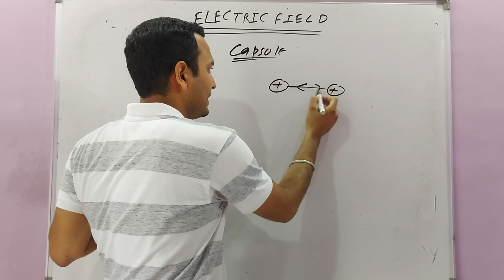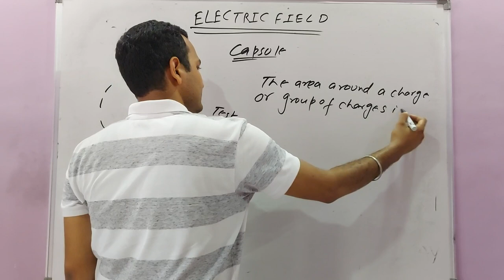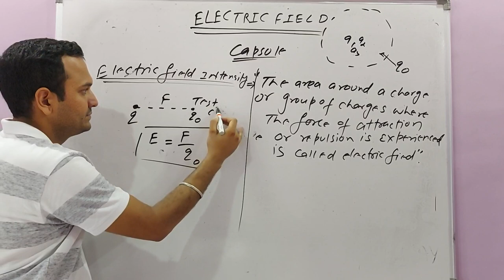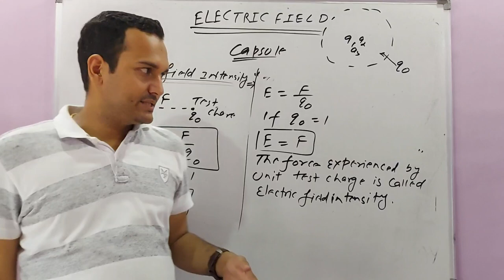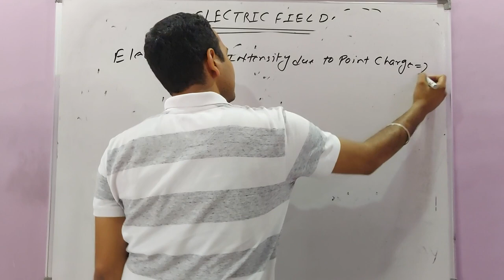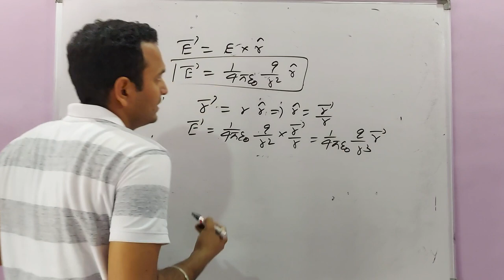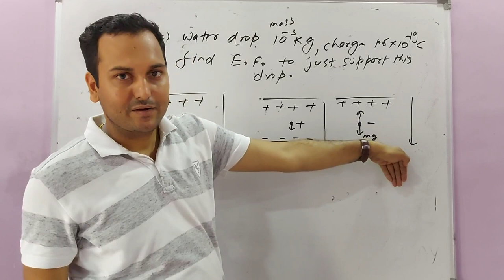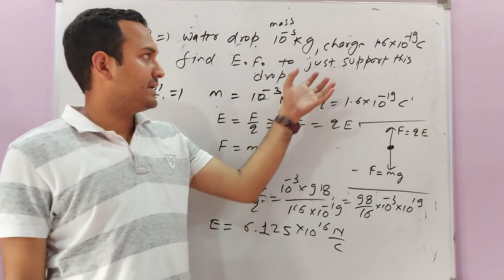L-O7 CLASS 12: ELECTRIC FIELD, ELECTRIC FILED INTENSITY,FIELD INTENSITY DUE TO POINT CHARGE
THIS TOPIC WILL CLEAR YOUR CONCEPT OF ELECTRIC FIELD.THIS TOPIC WILL CLEAR TOPIC ELECTRIC FIELD INTENSITY AND INTENSITY DUE TO POINT CHARGE.